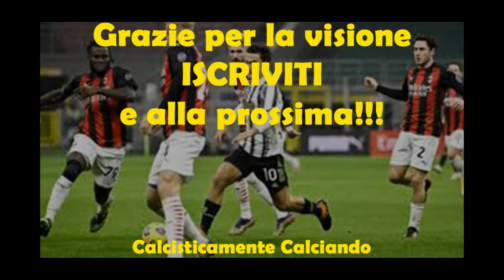MILAN-JUVENTUS 1-3 GOAL, AZIONI E INTERVISTA A CHIESA (07/01/2020)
A San siro la Juventus batte Il Milan tre a uno con una doppietta di chiesa, intervistato in questo video!